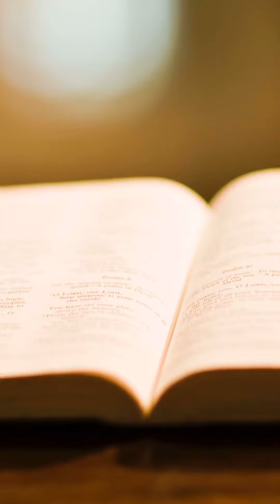Turn the Page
Music and Lyrics by Benjamin Ellis - 2022